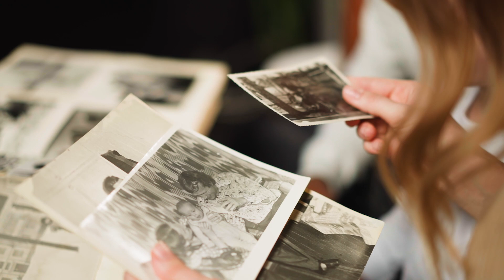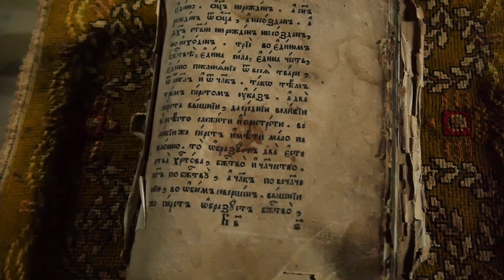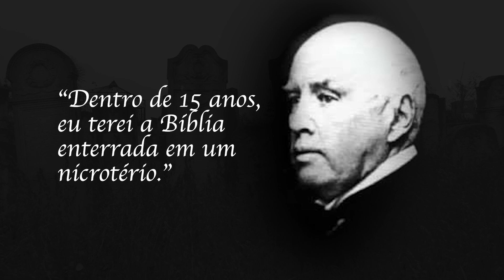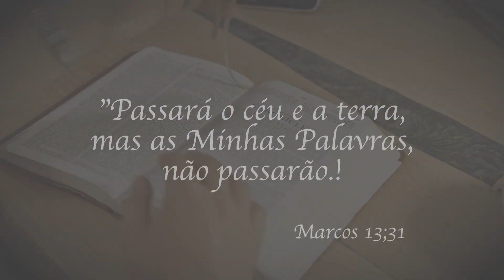"Passará o céu e a terra, mas as minhas palavras não passarão." Marcos 13:31